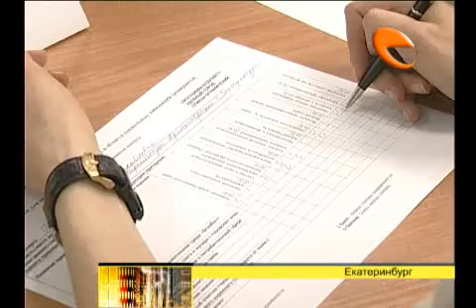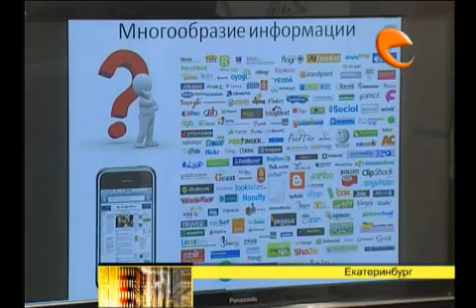В УрФУ проходит конкурс социальных инноваций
Студенты и аспиранты предлагают и защищают свои бизнес-проекты